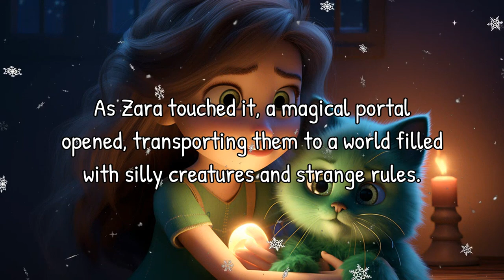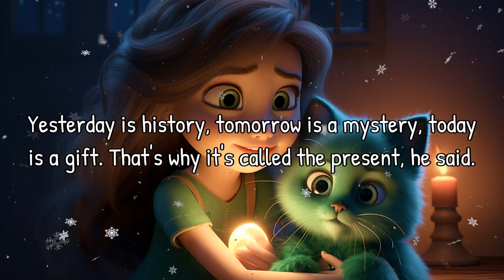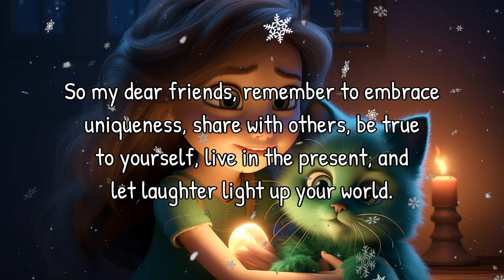Read Aloud: The Wacky Adventure of Zara and Her Talking Pet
Get ready for a wacky adventure with Zara and her talking pet, Mr. Whiskers! Join them as they explore a magical land filled with silly creatures and valuable life lessons. This engaging and funny bedtime story will spark children's imagination and teach them about embracing uniqueness, sharing, being true to oneself, living in the present, and the power of laughter. Let Bella, your friendly narrator, take you on this unforgettable journey!